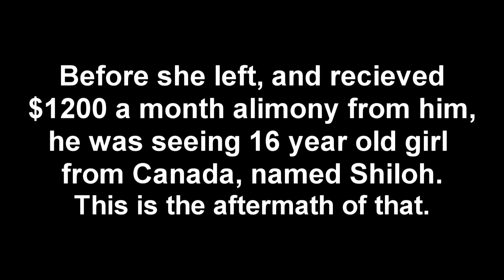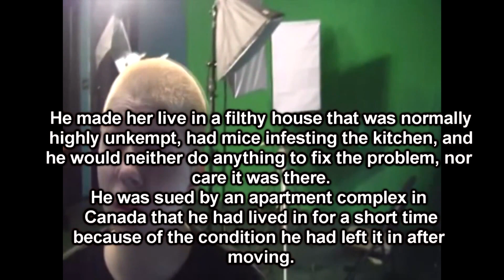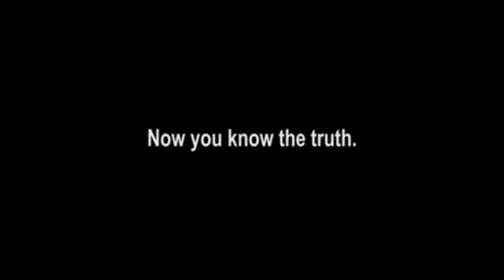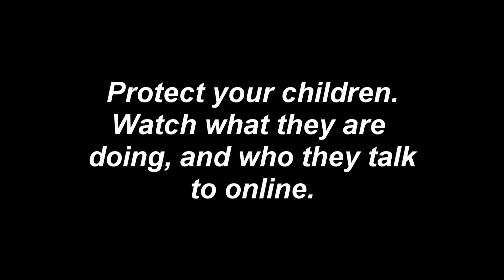Why you need to watch what your children are doing Online. [someguy827 mirror]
The gloves have come off.